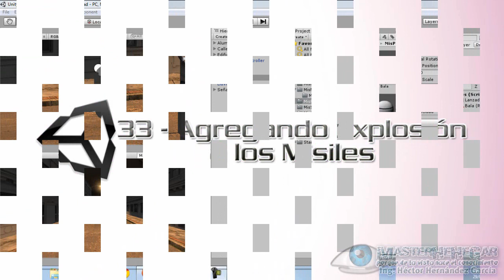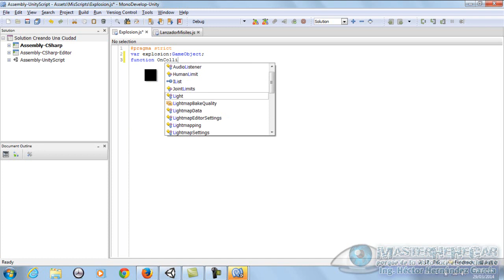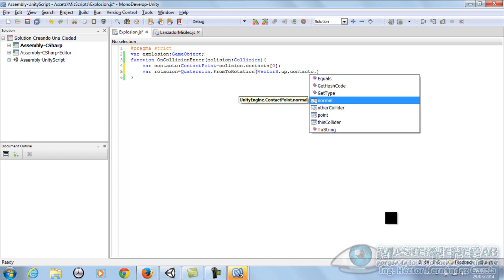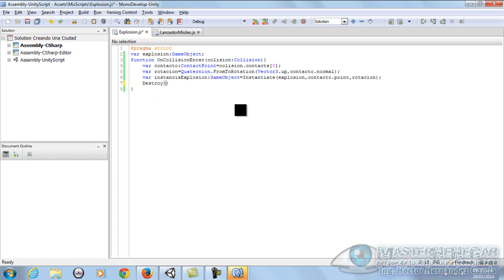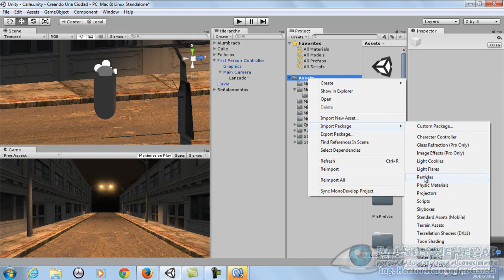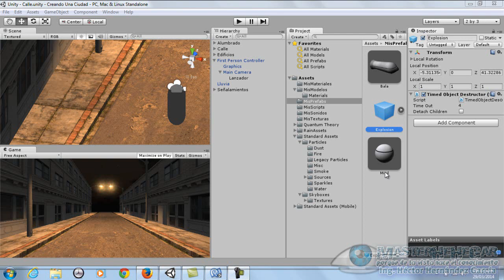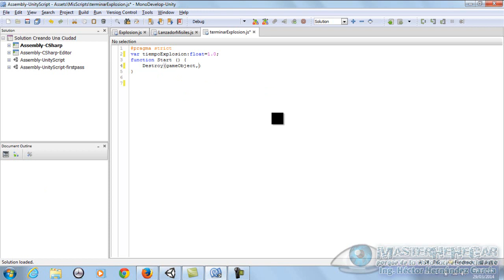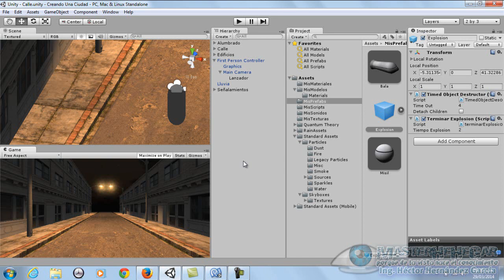33 - Agregando Explosión a los Misiles (Unity)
Bienvenid@s al Trigésimo Tercero VideoTutorial de la serie Desarrollando Juegos En Unity 3D, hoy abordamos el tema "Agregando Explosión a los Misiles", ojalá y les sea de muchísima utilidad.